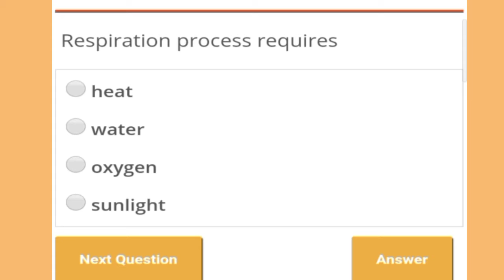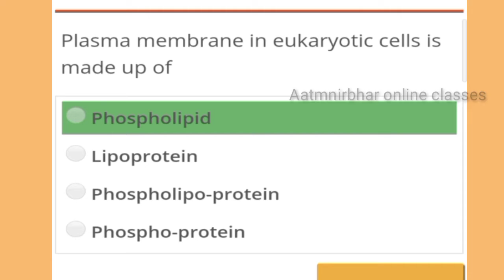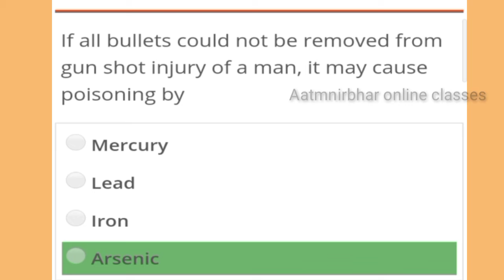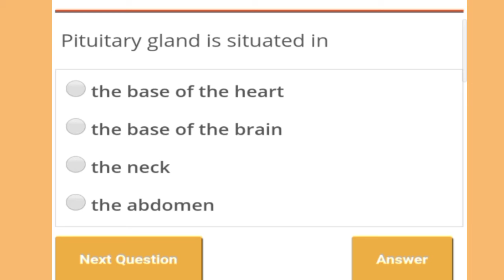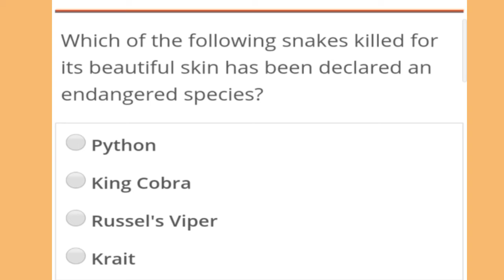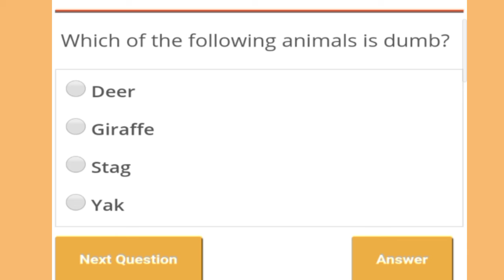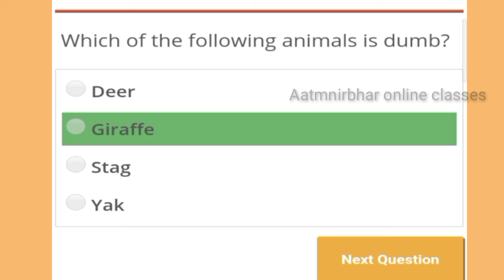Railway NTPC 2020 Biology practice set | General awareness for railway NTPC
full Biology for SSC CHSL full Biology for SSC MTS full Biology for NDA full Biology for RRB for full Biology for railway full Biology for competitive exams
chemistry practice set for SSC CGL chemistry practice set for SSC MTS chemistry practice set for SSC CGL CHSL biology practice set for SSC CHSL
biology practice set for railway
 biology practice set for CDS
 biology practice set for NDA
full list of biology for competitive exams practice set of biology for competitive exams